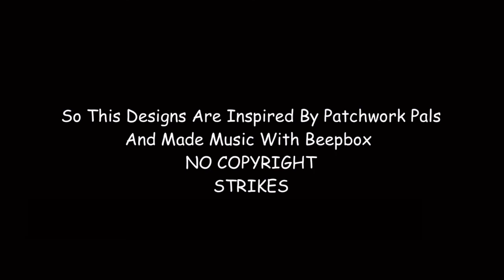Isabella And Daniel | S1 E6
The Ball Is Keep Rounding.